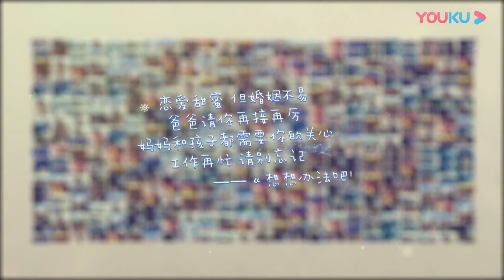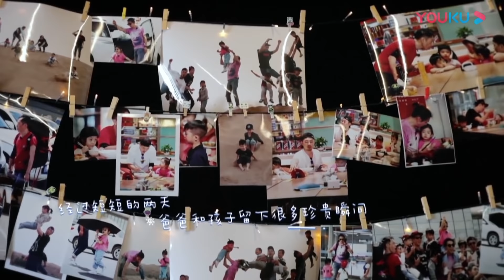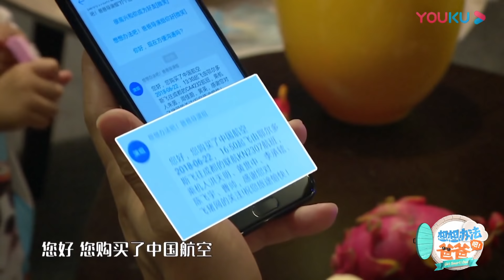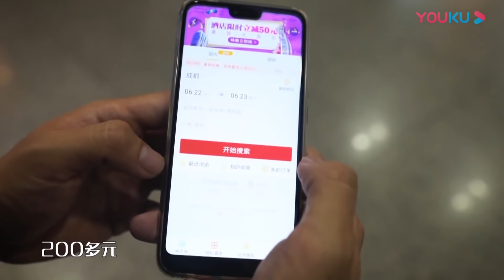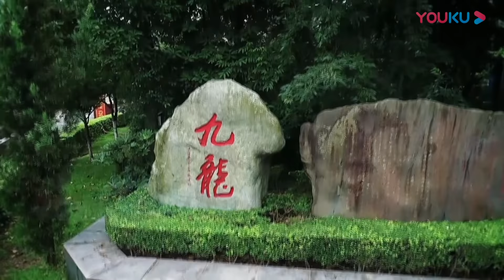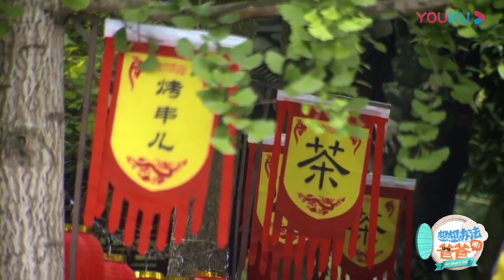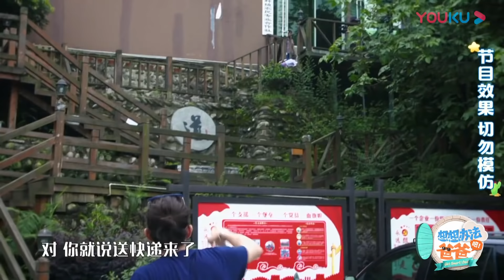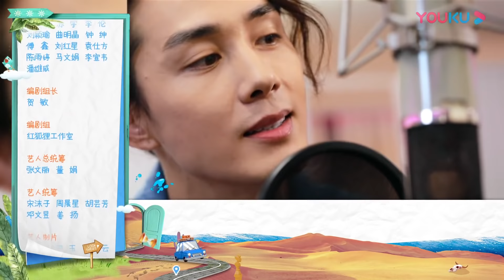ENGSUB【想想办法吧！爸爸】EP03 | 小棉袄！莺莺为爸爸唱应援歌 | 戚薇/李承铉/朱茵/黄贯中 | 明星带娃旅行真人秀综艺 | 优酷 YOUKU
【想想办法吧！爸爸】《想想办法吧！爸爸》是一档全家陪伴旅行类综艺节目。节目是导演谢涤葵继《爸爸去哪儿》之后的又一力作。节目中四组明星老妈将独自离开家，由明星老爸带着孩子寻找妈妈，上演一场搞笑又刺激的“爸在囧途”!
嘉宾：戚薇/李承铉/朱茵/黄贯中/周家蔚/洪天明/黄英/曹帅/陈飞宇/Lucky/Debbie/小九/TJ洪大仁/JT洪竟琋/Victor/John/